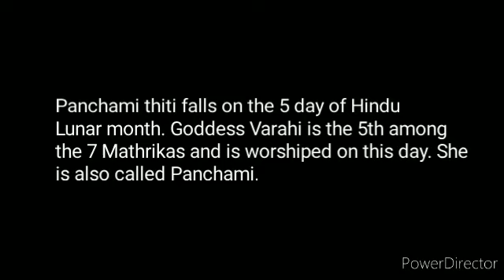Om Sri Panchami Devyai Namaha - 108 Repetitions ( Varahi Meditation)